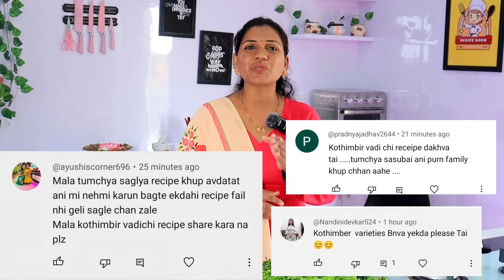कुरकुरीत आणि खमंग कोथींबीर वडी | Step by step Perfect Recipe | Kothimbir Vadi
कुरकुरीत आणि खमंग कोथींबीर वडी...
आवश्यक साहित्य
. कोथींबीर - 3 जुडी
. बेसन पीठ - दिड कप
. तांडळाच पीठ - पाव कप
. मीठ - चविनुसार
. जीर- अर्धा चमचा
. ओवा - एक चमचा
. पांढरे तीळ - दिड चमचा
. हिरवी मिर्ची - 1O ते 15
. लसुण - 8 ते 1O पाकळ्या
. पाणी - 2 चमचे
. तेल - तळण्यासाठी